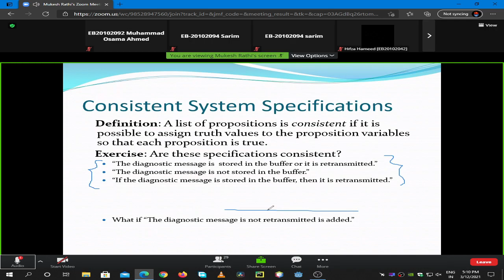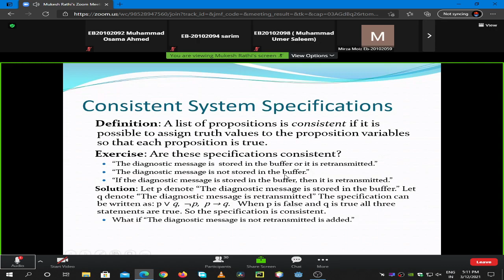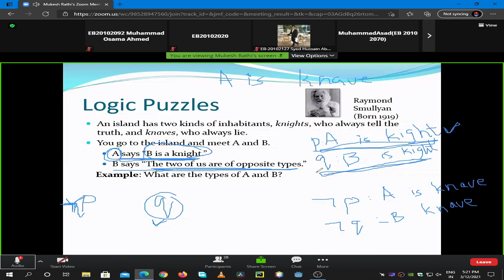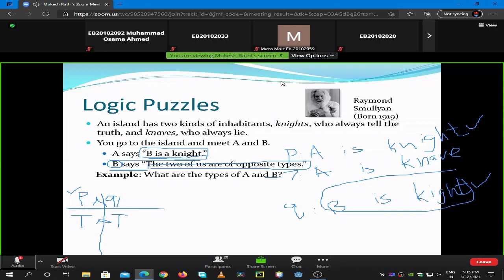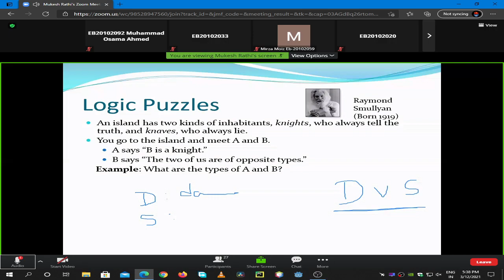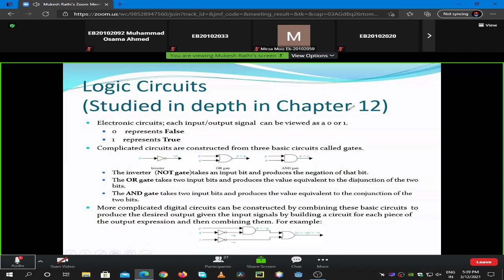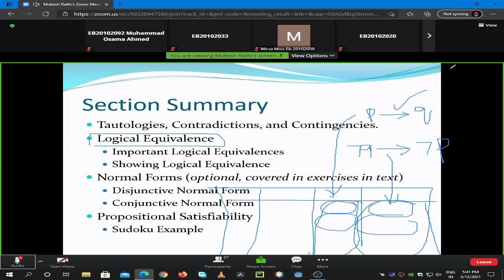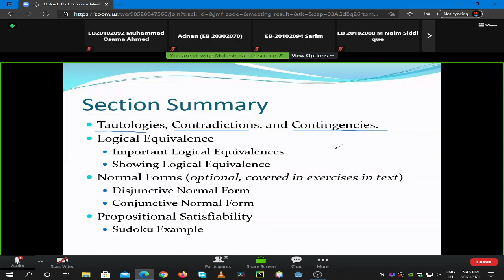| Discrete Mathematics Part(2) 12-3-2021 | 3rd Semester | UBIT CS 2020 |